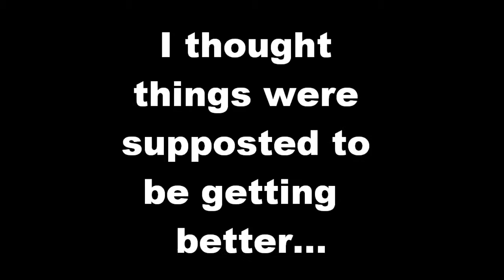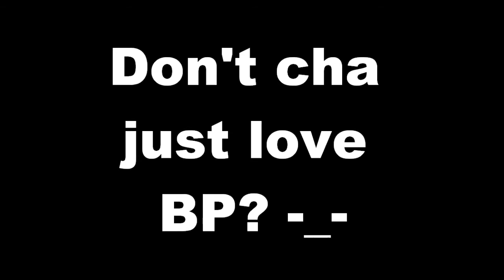June 23, 2010 - Oil Spill Update.